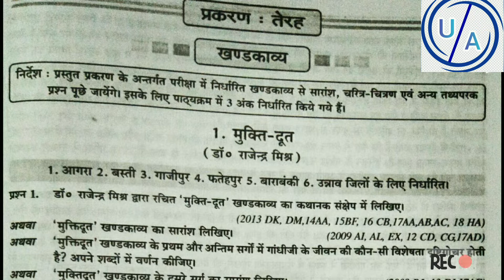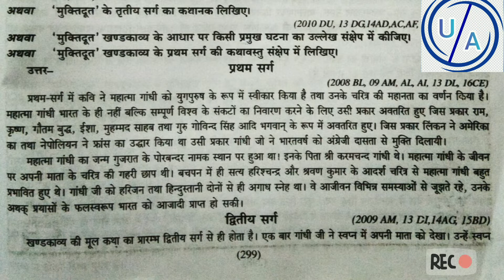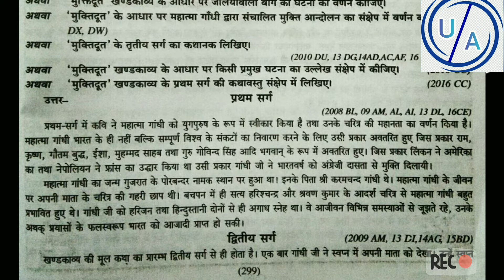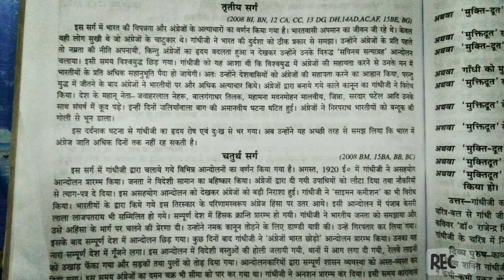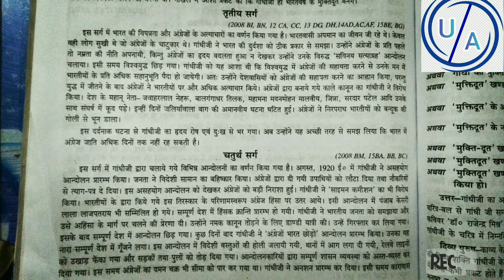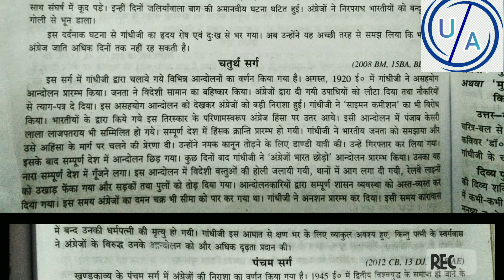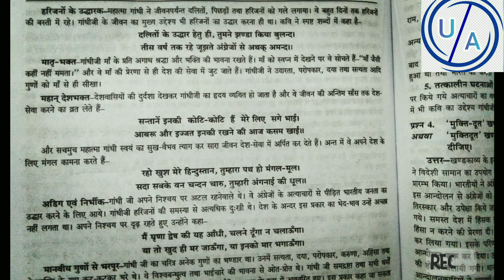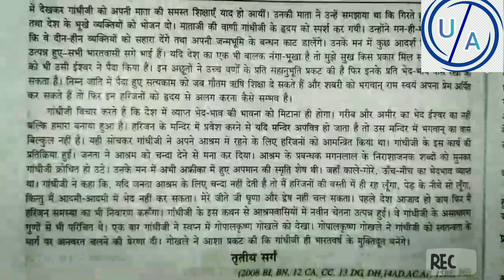"Lec-1" मुक्ति दूत{ डॉ राजेंद्र मिश्र}|खण्डकाव्य|UP Board Class -10th,Hindi| Unique Academy {Aryan}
प्रथम सर्ग द्वितीय सर्ग तृतीय सर्ग चतुर्थ सर्ग पंचम सर्ग सभी  इस वीडियो में आपको बताए गए हैं.

आगरा बस्ती गाजीपुर फतेहपुर बाराबंकी उन्नाव इन सभी जिलों के लिए यह खंडकाव्य बहुत महत्वपूर्ण है.

खंडकाव्य में महात्मा गांधी के पूरे जीवन को बताया गया है और भारत की आजादी के समय किन-किन प्रकार की चीजें हुई वह सब चीजें डिटेल में बताया गया है.

मैं आशा करता हूं आपको वीडियो बहुत अच्छी लगी होगी.

जल्द ही दूसरा खंडकाव्य दूसरे जिले के
 ले आऊंगा वीडियो बनाकर.

इस चैनल का उद्देश्य क्लास 9th और 10th के सभी छात्रों को सभी विषय की संपूर्ण जानकारी प्रदान करना है।
कक्षा 11 और 12 के सभी छात्रों को हिंदी विषय और अंग्रेजी की जानकारी प्रदान करना है।